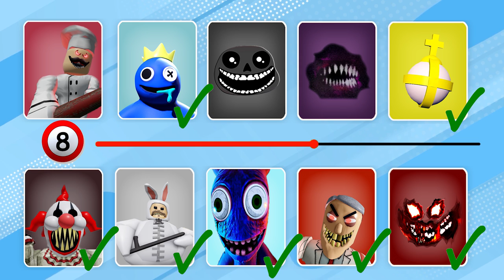Guess the MONSTER'S VOICE #4 |ROBLOX DOORS & ROBLOX OBBYS, GARTEN OF BANBAN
How many monsters from ROBLOX DOORS & ROBLOX OBBYS, GARTEN OF BANBAN did you guess?
Monsters from the video:
Barry, Blue Rainbow Friends, Bob the Dentist, Bouncy Bear, Bob the cheff,     A-60, Carnival Clowns